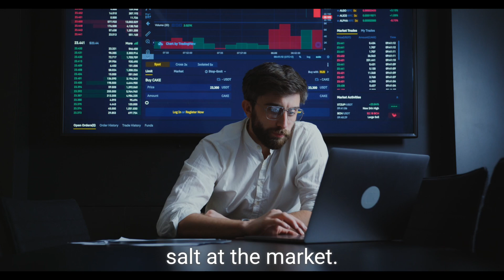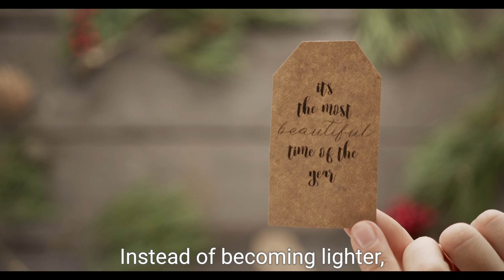A Merchant and his Donkey | Kids Story